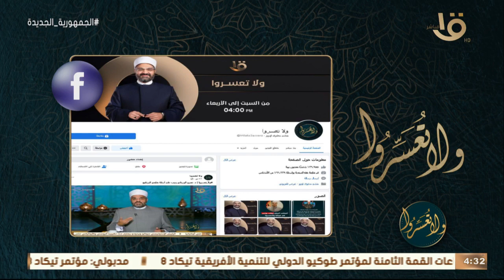ولا تعسروا | معاملة الأبناء وسجود السهو.. د. عمرو الورداني يرد على أسئلة المتابعين